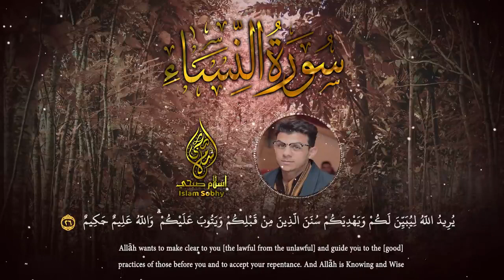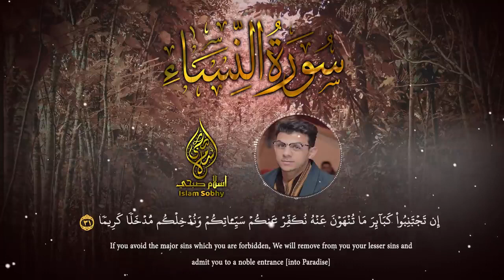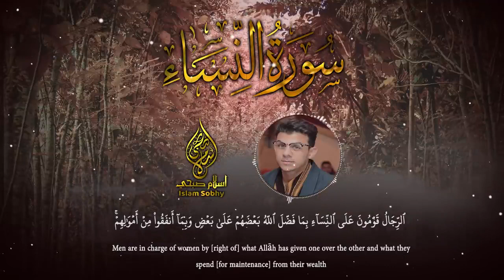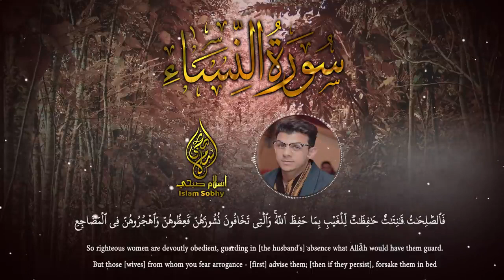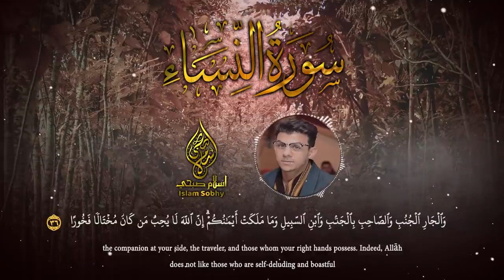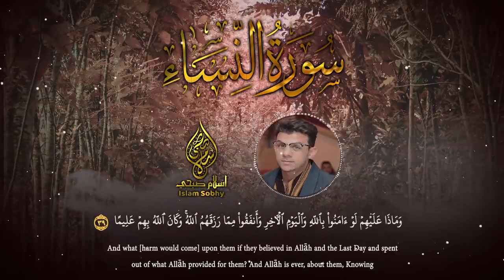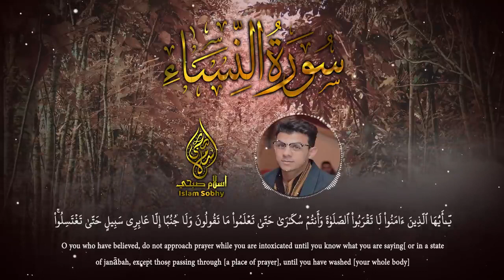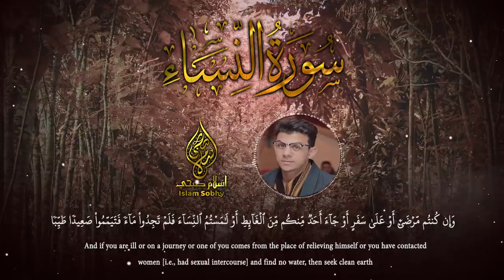Ислам Субхи | чтение корана - 2022 г